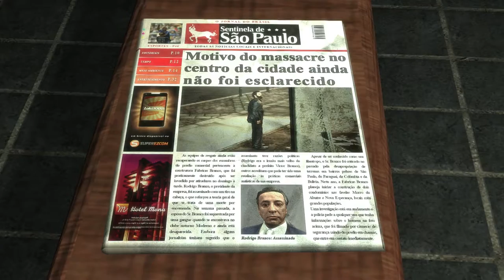Let's Play Max Payne 3 [Part 21] - THE ONLY CHOICE GIVEN - PC Gameplay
I didn't know Brazilian bus depots could be so dangerous.